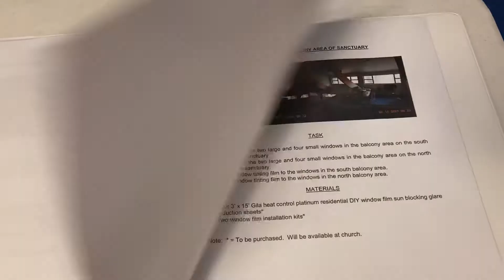God’s Work Our Hands. Spruce up day 9/12 at HCLC